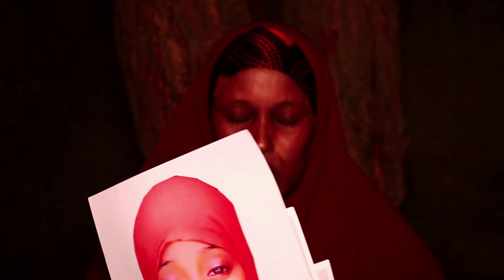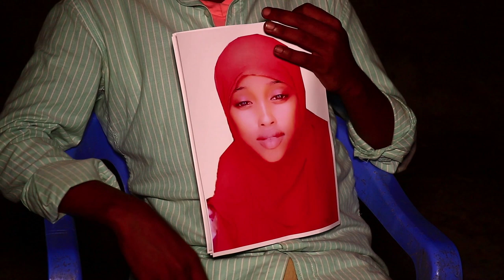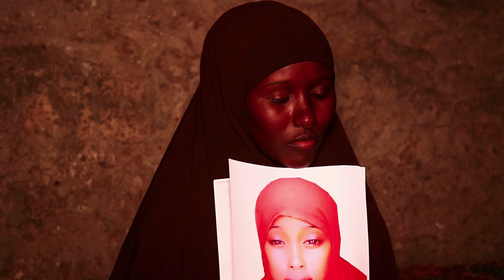DEG DEG Fadeexad & Murugo askartii farmajo oo kufsaday gabar yar horayna u dilay naxariis daranaa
DEG DEG Fadeexad & Murugo askartii farmajo oo kufsaday gabar yar horayna u dilay naxariis daranaa daawo murugadaan adigaba ooyi doonee ,naxariis miyaa laga sugayaa kuwa hablaha sidaan u galaya allow farmaajo iyo kooxdiisa ina dhaafi